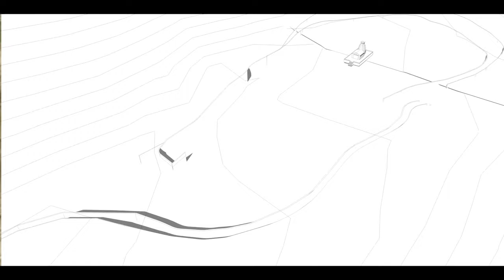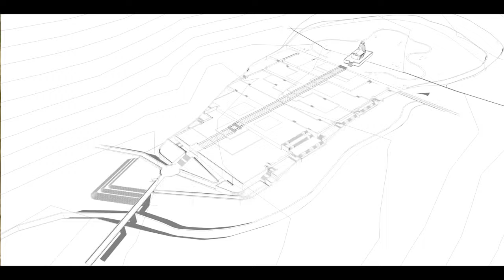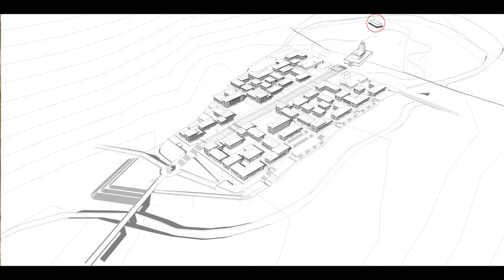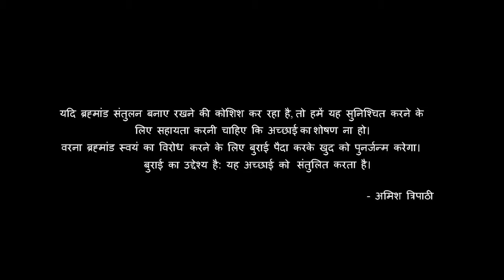Kedarnath Temple Corridor Reconstruction I Full Details I Latest Update